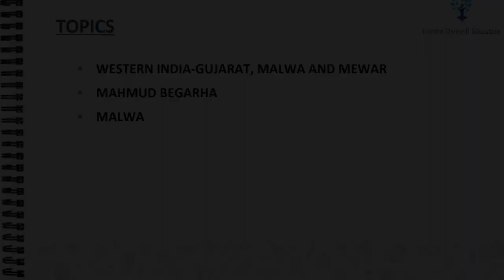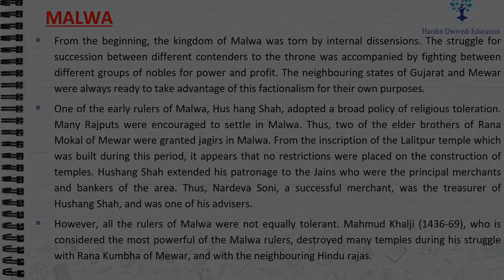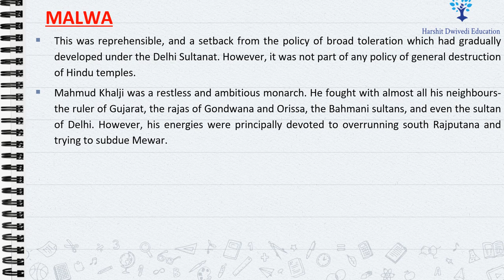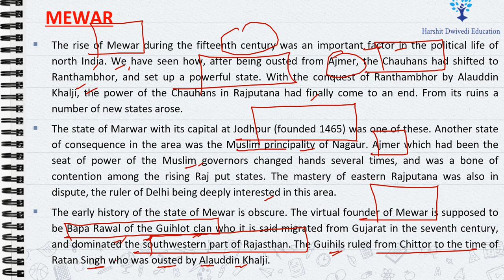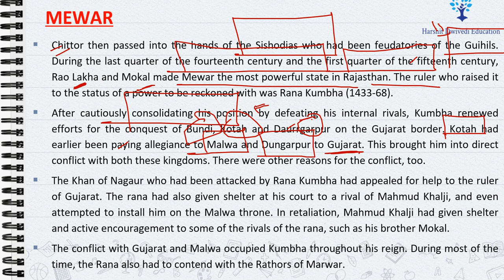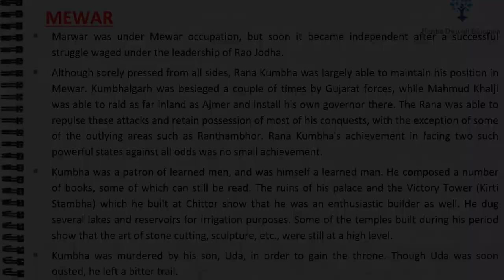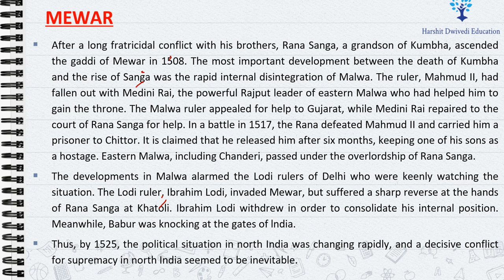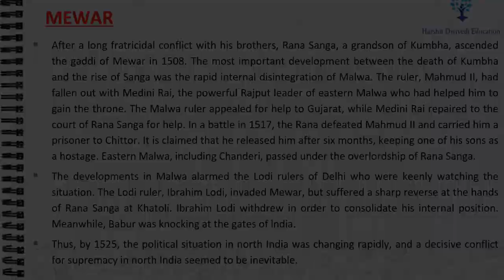(Part 45) Rule of Malwa and Mewar rulers - Hoshang Shah, Mahmud Khalji, Rana Kumbha, Rana Sanga